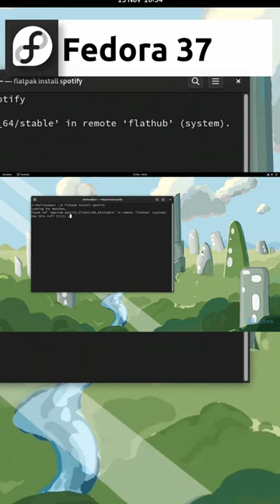Fedora 37 Quick overview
A Quick Overview of Fedora 37

Fedora Linux (formerly Fedora, formerly Fedora Core) is a Linux distribution developed by the community-supported Fedora Project and owned by Red Hat. Fedora Linux contains software distributed under a free and open-source license and aims to be on the leading edge of such technologies. Fedora has a reputation for focusing on innovation, integrating new technologies early on and working closely with upstream Linux communities. The default desktop in Fedora Linux is the GNOME desktop environment and the default interface is the GNOME Shell. Other desktop environments, including KDE, Xfce, LXDE, MATE and Cinnamon, are available. The Fedora project also distributes custom variations of Fedora called Fedora spins. These are built with specific sets of software packages, offering alternative desktop environments or targeting specific interests such as gaming, security, design, scientific computing and robotics.